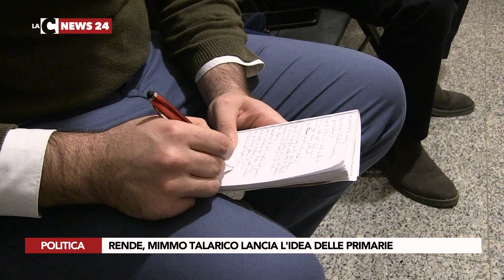RENDE, MIMMO TALARICO LANCIA L'IDEA DELLE PRIMARIE